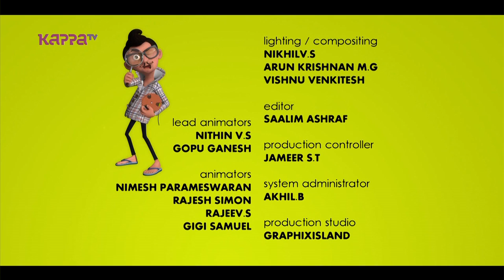Ragaramaiyer MBI - Epi 131 - Karu Karu Mizhikal - Kappa TV